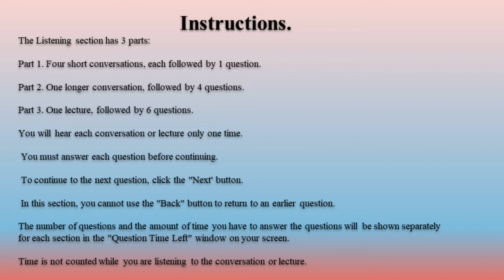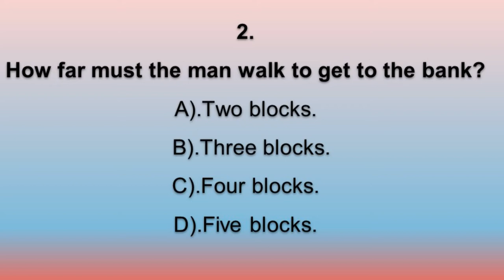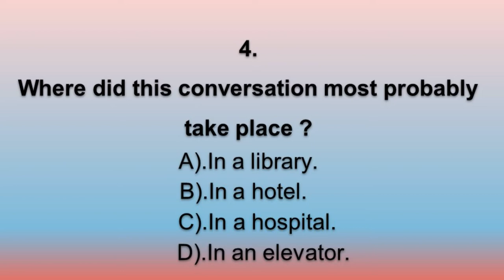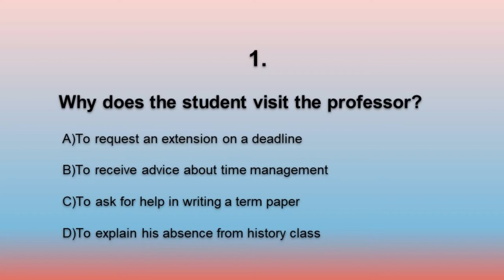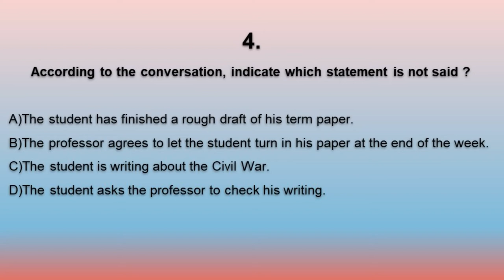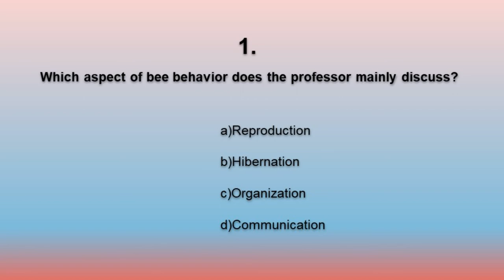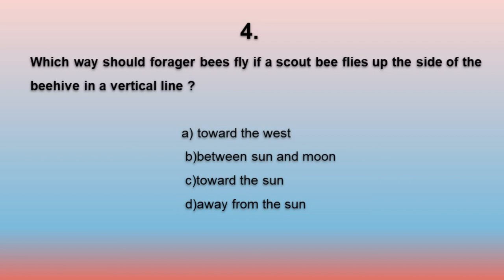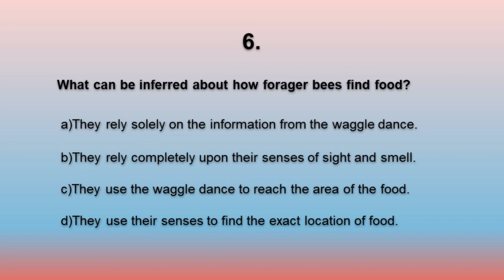iTEP LISTENING FULL TEST 5. PART 1,2 AND 3 QUESTIONS WITH ANSWERS.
In this video we are going to do a listening practice test with Part 1,2 and 3 with questions and answers.
Watch until the end to see the answers.

Websites for practicing reading, listening and grammar.

1.The book